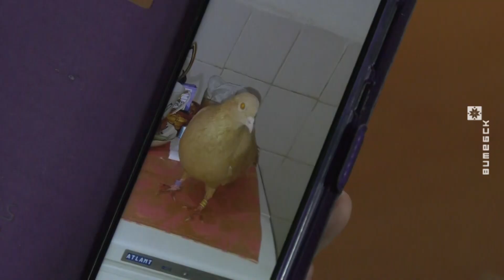Дмитрий Морозов из Витебска разводит породистых голубей (23.01.2020)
Дмитрий Морозов из Витебска много лет занимается разведением голубей. Сейчас в его голубятне квартируется около 40 птиц.

Артур Смоляков познакомился с опытным голубеводом, который передаёт своё увлечение местной детворе.